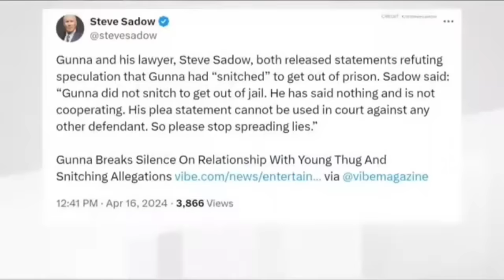Young Thug Trial JUDGE EXPLAINS WHY GUNNA IS NOT A SNITCH?